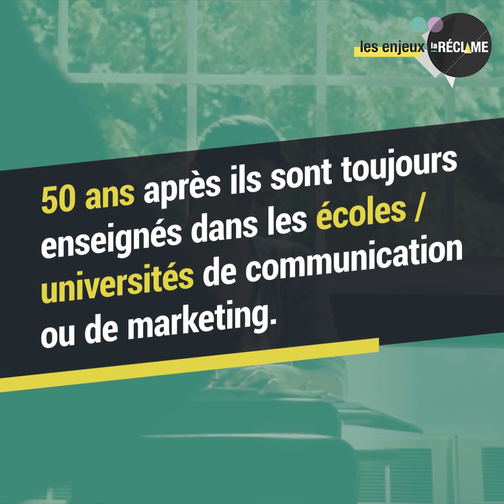Est-il urgent de réinventer les fondamentaux de la communication et du marketing ?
Voici notre 5e vidéo débat "Les enjeux la Réclame" avec le CFPJ Communication !

Les invités : Marco Tinelli (RedPill) et Nicolas Bordas (TBWA\Worldwide)